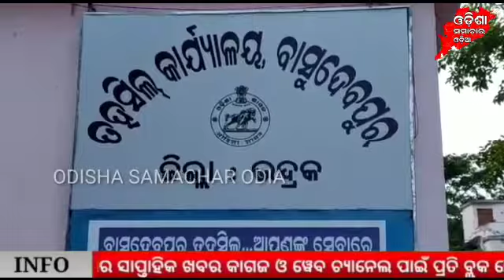ଓକିଲ ଙ୍କ ସାମ୍ବାଦିକ ସମ୍ମିଳନୀ ପରେ ପ୍ରତିକ୍ରିୟା ରଖିଲେ ତହସିଲଦାର